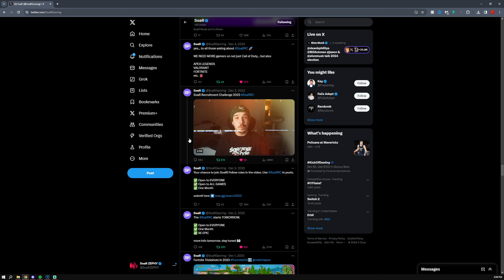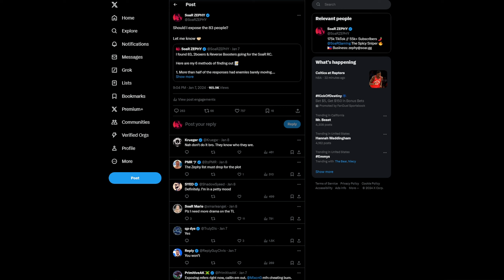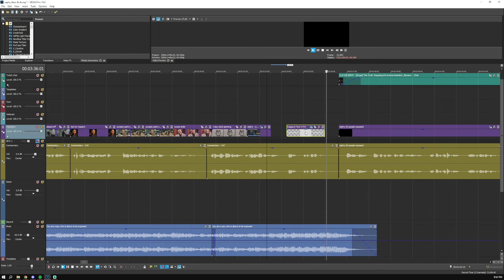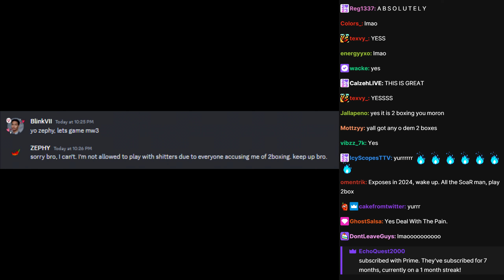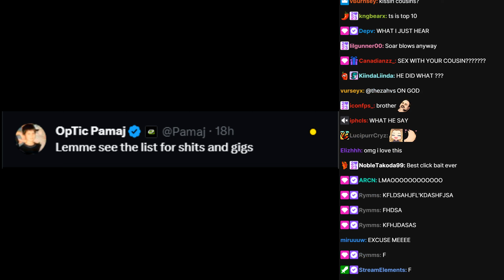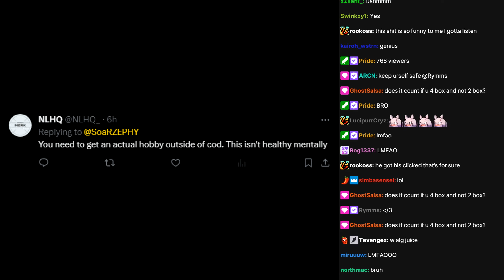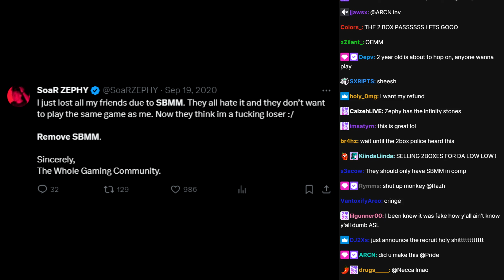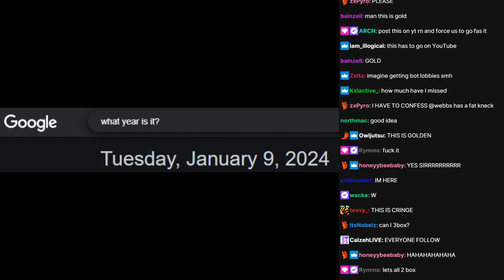How I EXPOSED Call of Duty Cheaters..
Let's break 1 LIKE for this INSANE video. I hope you guys enjoy this Call of Duty MW3 Sniper gameplay. If you guys have any questions or suggestions, be sure to leave them in the comments below! 🙂